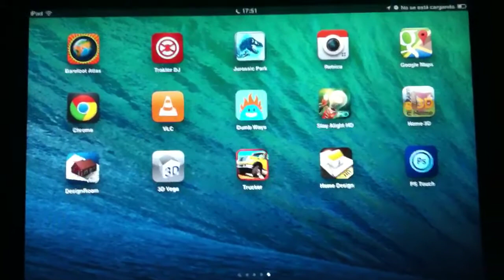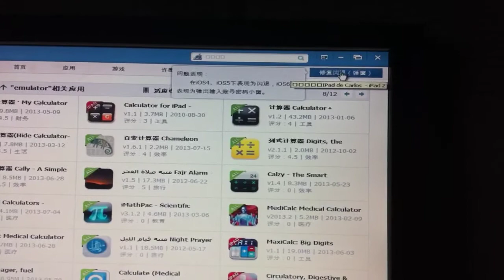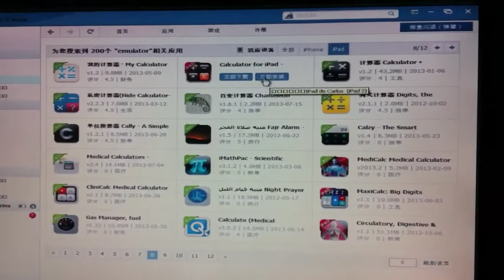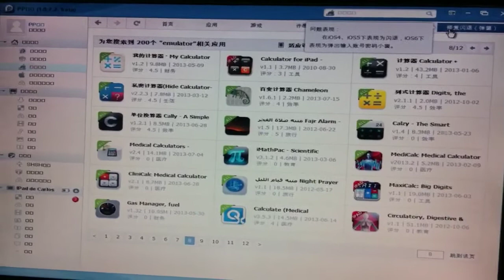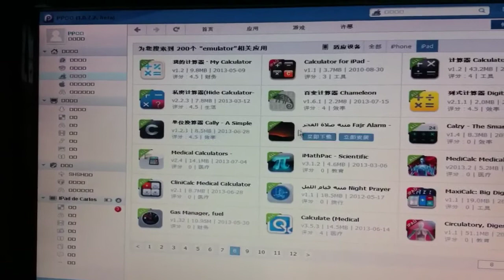Solución ID DE APPLE ( pp ) aplicaciones gratis de pago ( 2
LEER DESCRIPCION!!!